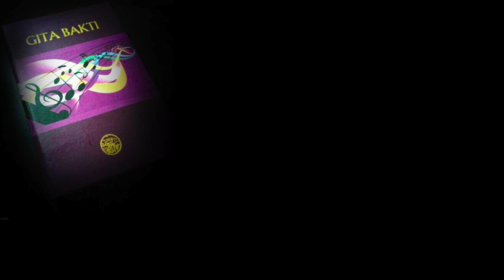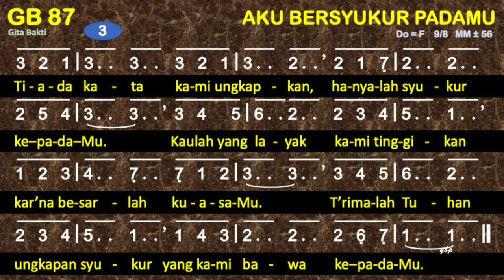GB 87 Aku Bersyukur Pada-Mu - Gita Bakti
GB 87 AKU BERSYUKUR PADA-MU

1=F 9/8

1
Aku bersyukur pada-Mu, Tuhan,
atas karunia dan kasih-Mu.
Seluruh jiwa, tubuh dan rohku,
‘ku persembahkan kepada-Mu.
‘Ku bahagia; ‘ku sukacita;
ku ucap syukur selamanya.

2
O, Tuhan Yesus karya-Mu agung
Dikau curahkan darah kudus,
jadi tebusan dosa dunia
agar manusia selamatlah.
Ajarlah kami, bimbinglah kami
agar setia t’rus bersyukur.

3
Tiada kata kami ungkapkan,
hanyalah syukur kepada-Mu.
Kaulah yang layak kami tinggikan
kar’na besarlah kuasa-Mu.
T’rimalah Tuhan, ungkapan syukur
yang kami bawa kepada-Mu.